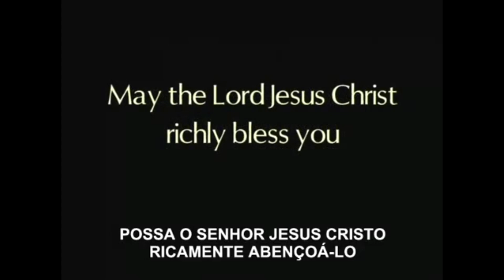O Abismo Chama pelo Abismo - Som original com legenda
"E sei que, após minha partida desta terra, as fitas e os livros continuarão vivendo, e muitos de vocês, crianças, verão nos dias vindouros que esta é exatamente a Verdade, porque falo em Nome do Senhor."
Reverendo William Branham